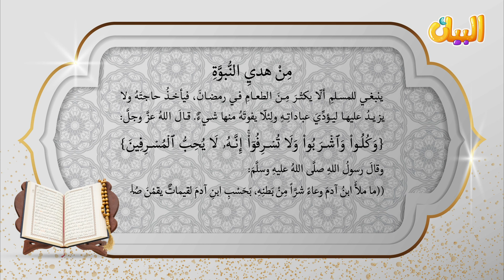2023 الإفطار في شهر رمضان المبارك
سيناريو الإفطار
إنتاجُ وإخراجُ شركةِ البيانِ العالميِّ
 شعر: الدكتور جمال أبو سمرة